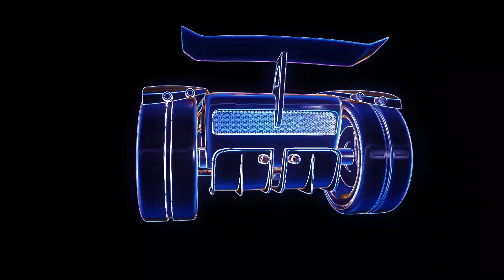Quicker : AI killed humans real-life incidents..! 😮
Realtime deaths which caused by artificial intelligence.

*Ask your Doubts on Instagram: Arun.codes

* If You get impressed with my work Then Buy me a cup of coffee

* Thanks ..!